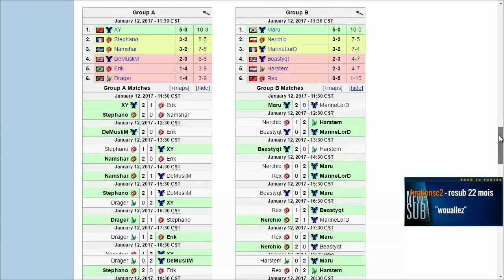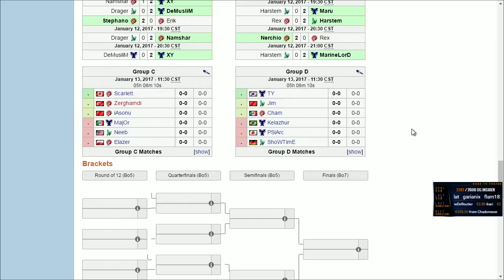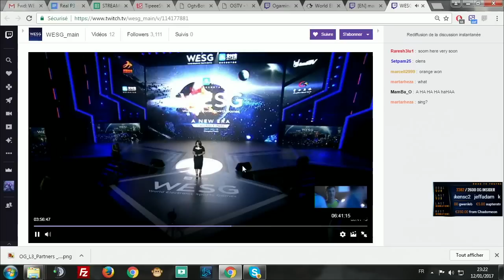Stephano vs DeMusliM ZvT - WESG Main Event - Groupe A - Stracraft II